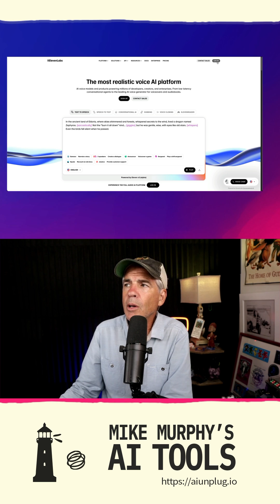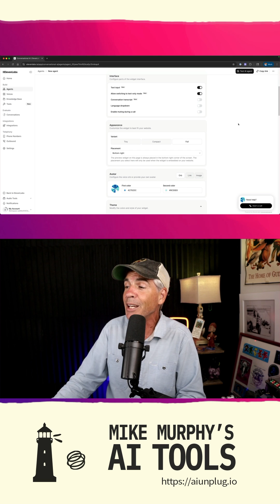ElevenLabs Conversational AI Customer Support Agents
In this Quick Tip, I introduce you to Eleven Labs Studio Conversational Agents that you can create and put on your website for 24/7 customer or technical support.

AI Tool Name:Eleven Labs Conversational AgentsDescription:
Create a customer or technical support widget that visitors to your website can interact with and get help 24/7.

2. Launch App
3. Click on ‘Conversational’ in the left sidebar dropdown
4. Click on ‘Agents’
5. Click on ‘Support Agent’
6. Click on ‘Start from Blank’ or ‘Create Agent’
7. Fill out info, upload docs, etc
8. Create Agent
9. Customize Widget
10. Use embed codes to place on any webpage
Try It Out: